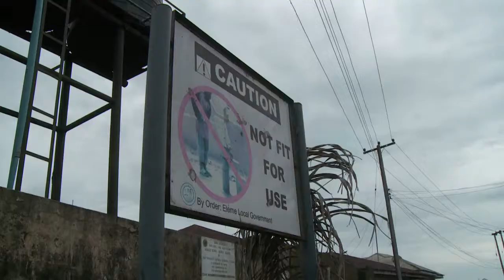Ölkatastrophe ohne Ende im Nigerdelta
Das Nigerdelta im Süden Nigerias ist verseucht von jahrzehntelanger Ölförderung. Vor einem Jahr hat die Regierung ein großangelegtes Sanierungsprogramm aufgelegt, doch getan hat sich bislang nichts.